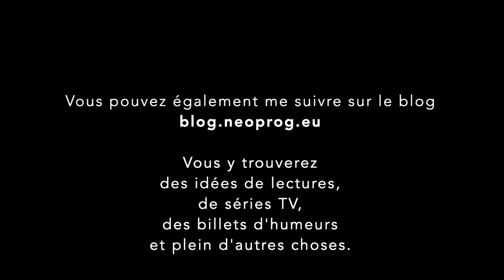Chroniques en images : Io Earth - Acoustic Vol 1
Chronique de Acoustic Vol 1 de Io Earth